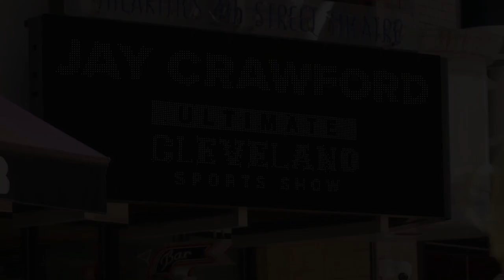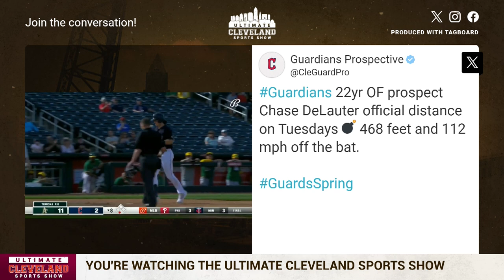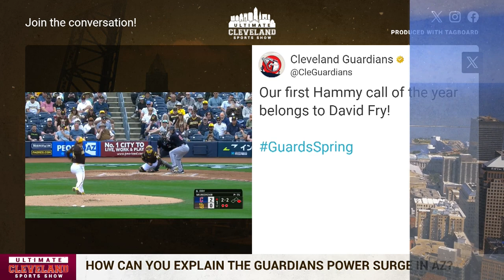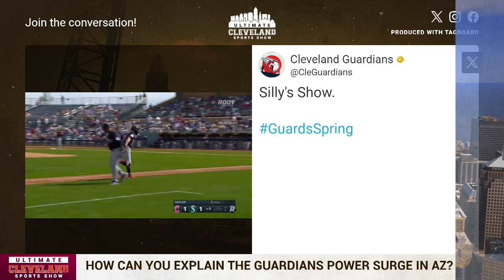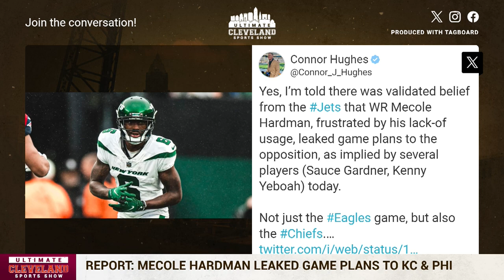If Jimmy Haslam does move the Cleveland Browns to Brook Park, would they get a new nickname & logo?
We've been asked this question a lot by viewers, so we figured we'd address it today.

If Jimmy Haslam decides to build a new stadium in Brook Park, would he rename the team? Update the Cleveland Browns logos or colors? Or leave everything as is?

The Cleveland Guardians are going through a power surge in spring training. Is it sustainable long-term?

Tristan Thompson will be back with the Cleveland Cavaliers in a few weeks, and even though it's not 2016, the team desperately misses his toughness and grit inside.

Plus, KC Chiefs WR Mecole Hardman is accused of leaking game plans when he was on the Jets. If a Browns player was accused of doing the same thing, what should his punishment be?

 / ultclesports

Cleveland sports fans are the best. It's undisputed. You can support Cleveland, support the Ultimate Cleveland Sports Show and get great perks by becoming a member here: